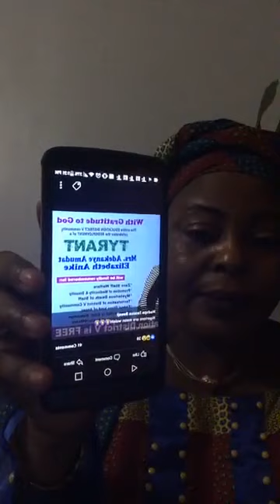NEXT LEVEL MINISTERS IN NIGERIA!.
I DID NOT HAVE A RIGHT TO THE MUSIC PLAYED IN THIS VIDEO!
ADD ME ON FACEBOOK TO WATCH THE LIVE VIDEO @OBANLA ADEBUHARI OBANLA